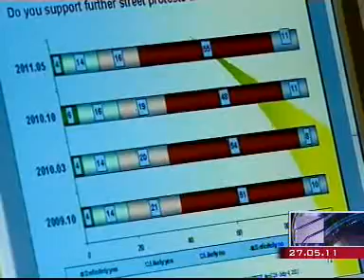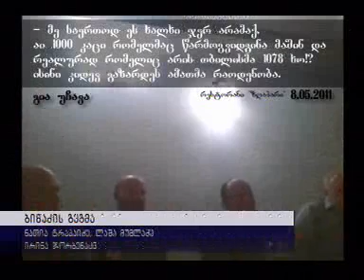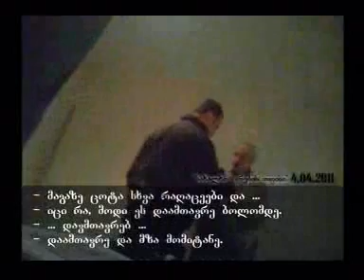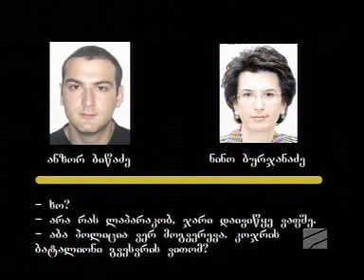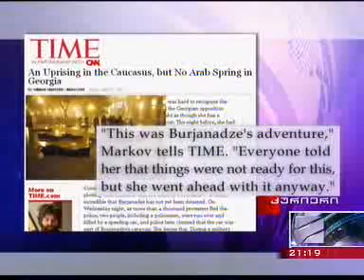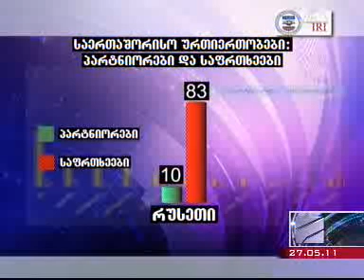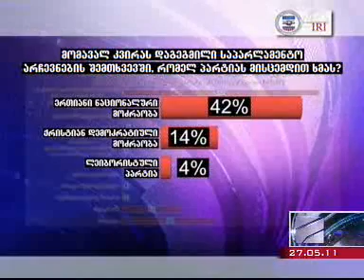ТВ "Рустави 2" программа "Курьер"от 27.05.2011 г. ч. 1